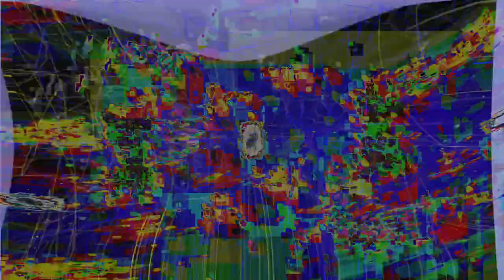Movie 24 07 26 02h16m01s the secret of light and sound dimensions